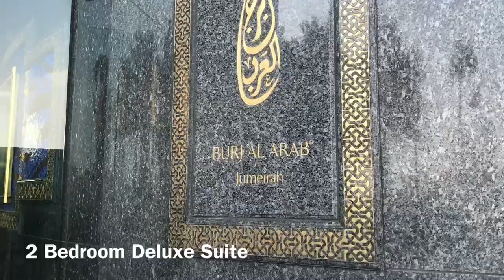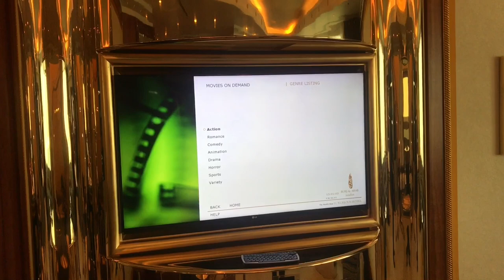£2000 a Night At The Burj al Arab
2 bedroom deluxe suite at the Burj al Arab , bedroom at the Burj al Arab , luxury bedroom in dubia . Burj al Arab , suite at the Burj al Arab , butler at the Burj al Arab